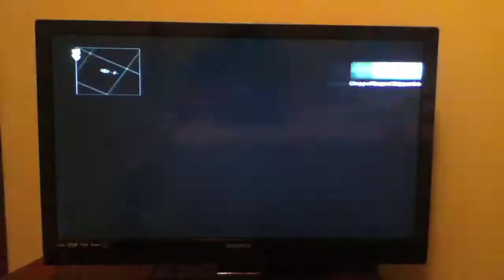Going back to the prehistoric times of COD: Black Ops I gameplay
Sorry for the blurry was of the screen when I am recording myself talking to you guys. I broke my iPod. Hope you guys still like the video. :)